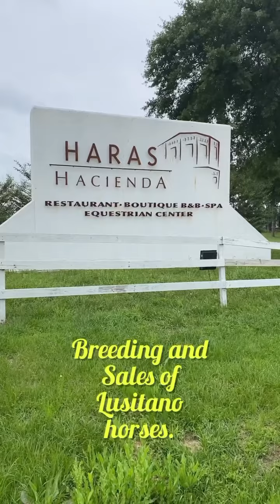The Haras dos Cavaleiros in Magnolia Texas!